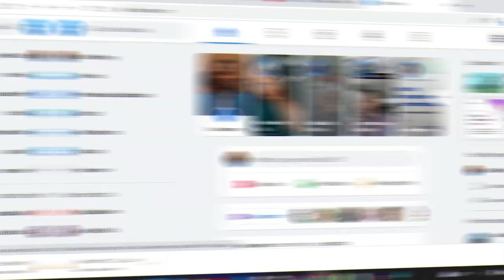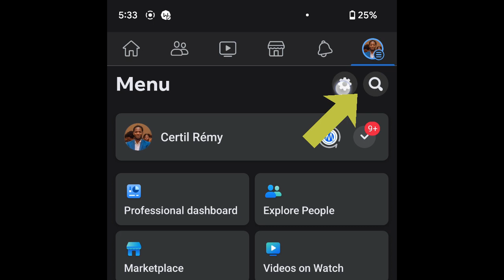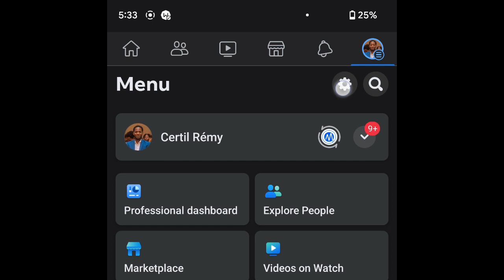Ki jan pou anpeche moun voye demann zanmi pou ou sou facebook?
Nan videyo sa nou pale de fason yon moun ka anpeche lòt moun voye demann zanmi pou li sou facebook.

klike la pou wè tout pwodwi espas Education yo

Si ou ta vle rantre an kontak ak mwen, banm fè yon sit wèb osinon lòt bagay pou ou,

Pou ou ka pab vini manm chanèl la, pou jwi de tout bèl avantaj nou bay tankou, videyo eskliziv ak espesyal liv, epi ekri nou sou whatsapp pou poze kesyon. klike la pou ou pran yon plan